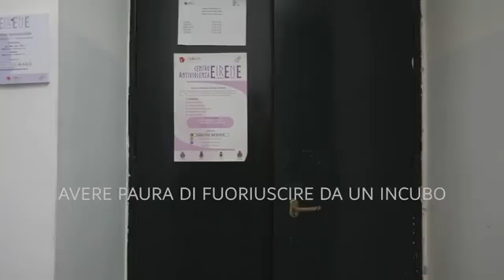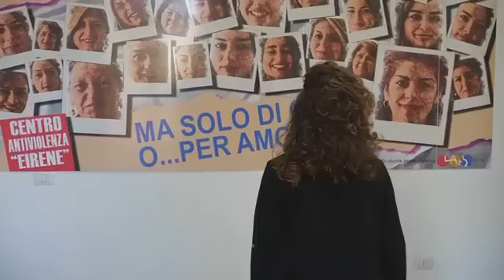Torre Annunziata (NA) - Giornata della violenza contro le donne (25.11.20)